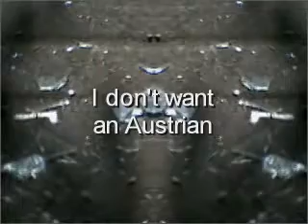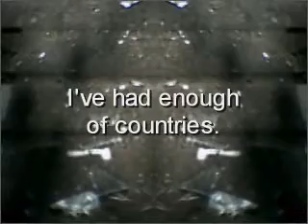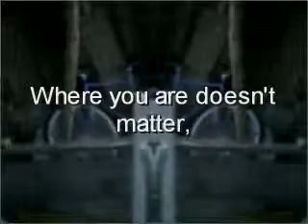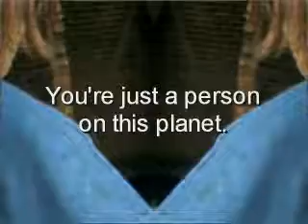Wobinidan - Dusk Groove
The first and last song I will make in another language (German, that is). The song is about nationality and why I think it's ridiculous.
A friend of mine appears at the end of the video, I really didn't realise that he would be in it. But I think he looks great in it so I hope he doesn't mind... (sorry D l!!!)

UPDATE: I made a translation error.  In the second verse, it should say "the people are so similar" and I wrote "the people are so familiar".  Just so you know.